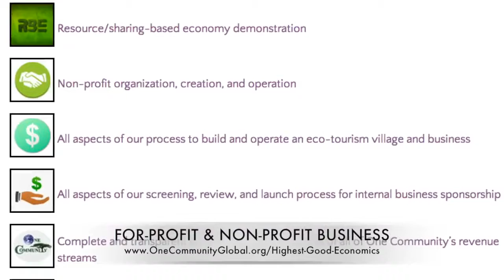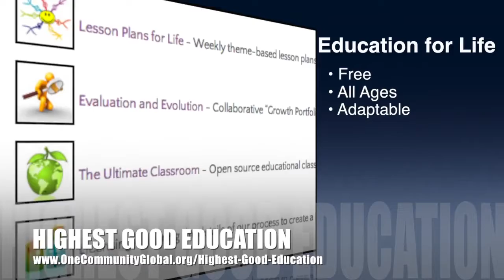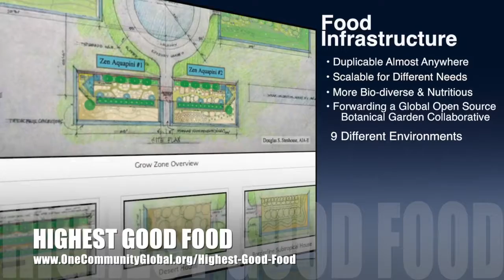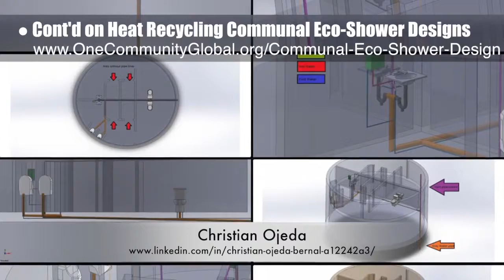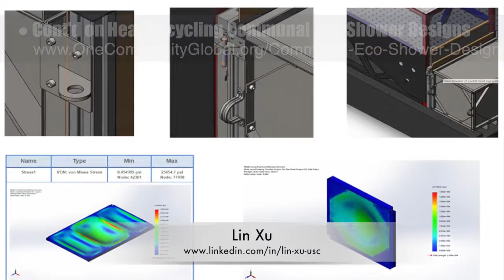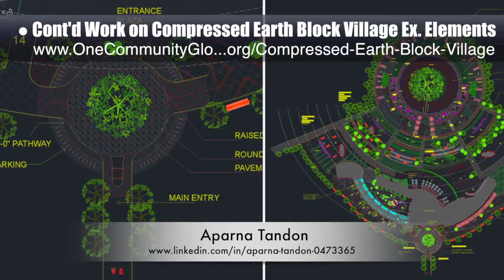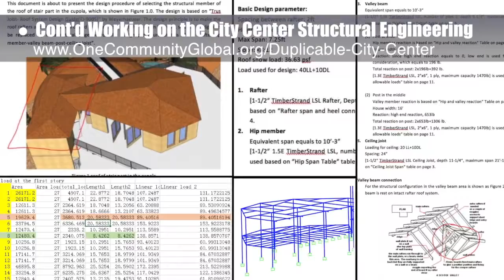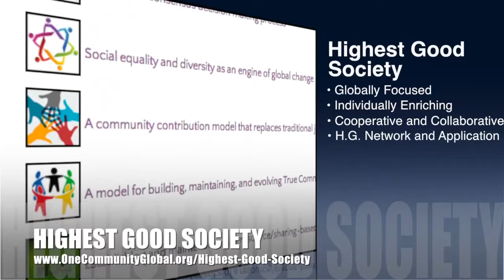One Community Progress Update #209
Facilitating Global Eco-Collaboratives | Advancing Eco-Collaboratives | Facilitating Open Source Ecology | Creating Global Eco-Collaboratives | Helping People Live Sustainably | New Approach to Ecological Living | One Community | Weekly Progress Update #209

FACILITATING GLOBAL ECO-COLLABORATIVES INTRO: @1:03
FACILITATING GLOBAL ECO-COLLABORATIVES SUMMARY: @8:50